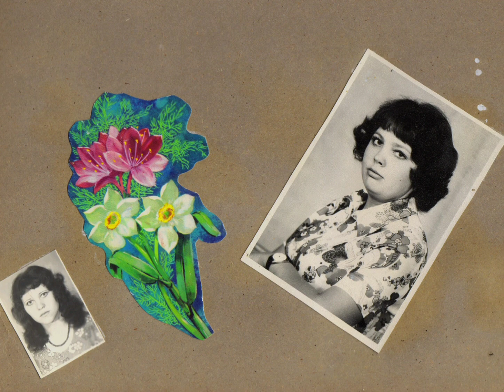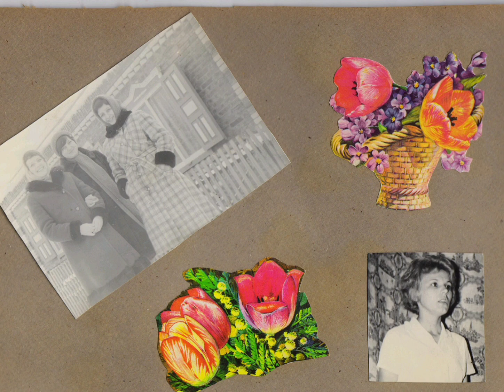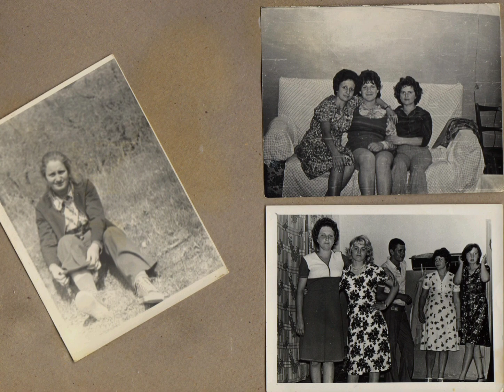Советскоефото Далёкие и близкие семидесятые...